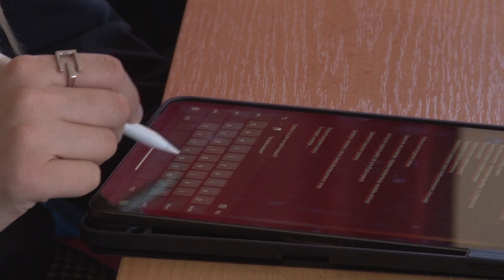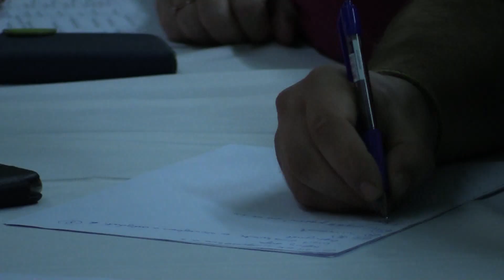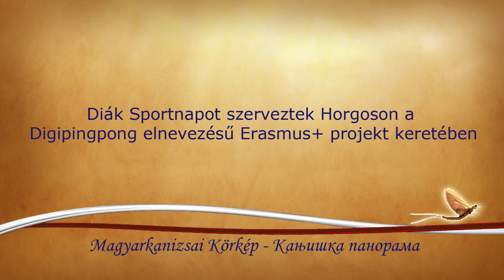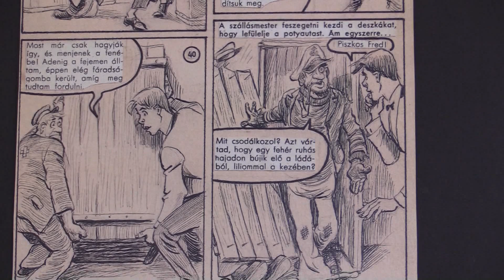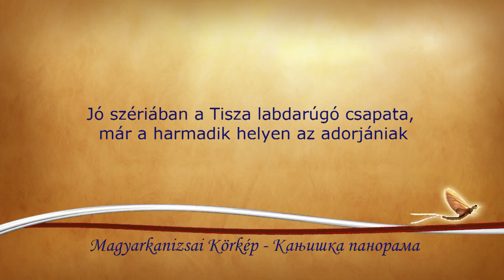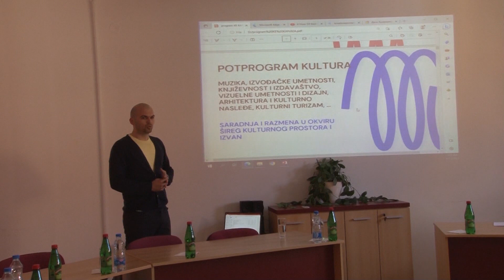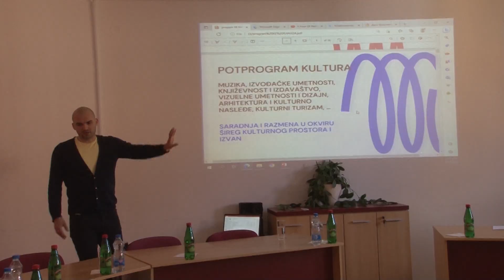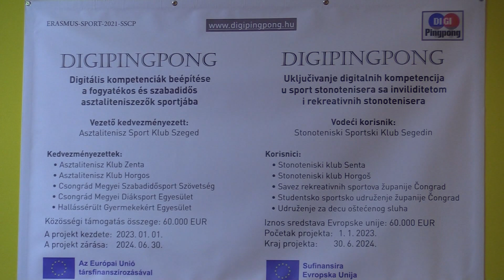Magyarkanizsai Körkép - 2023.04.19. - Kanjiska panorama